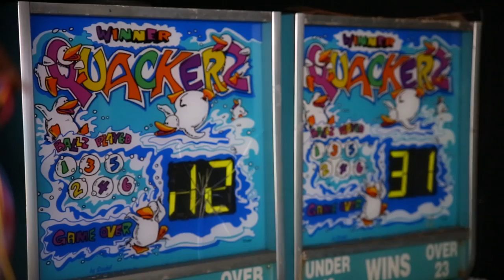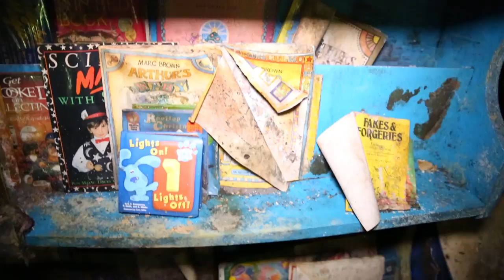ABANDONED COMPLEX: TOY STORE (found creepy doll)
Help support our explorations around the world!

Shot on Canon 5D Mk3 and Canon G7X